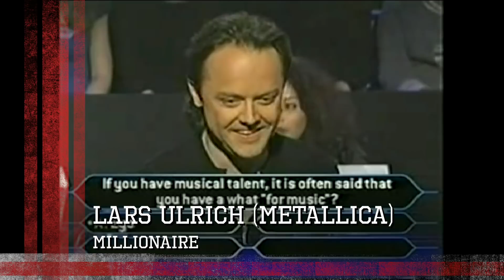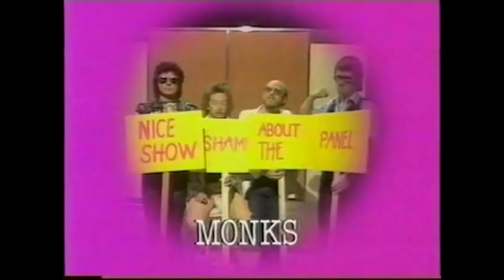10 Times Rock Stars Invaded Game Shows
Watch Metallica's Lars Ulrich compete on Millionaire, a wasted JamesBrown on Wheel of Fortune and more.